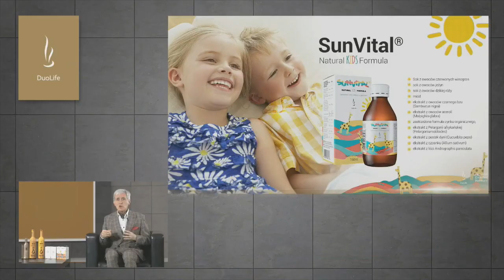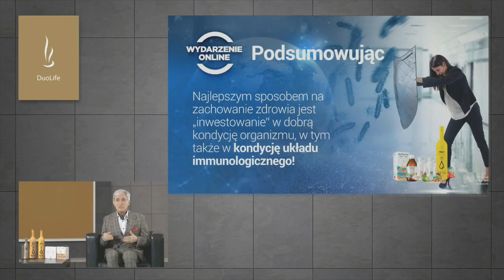imunita - STOP corona vírusu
Odborné poradenstvo : 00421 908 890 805